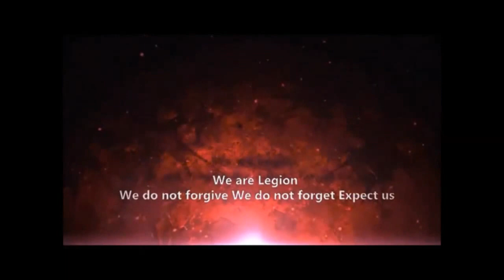300 - Hero In A Dream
Hello Everybody i made a new video,
i didnot make a youtube video for longtime cause of youtube law for copyrights
i hope it will not be  blocked, i really hope you will enjoy it, cause its super epic :D

Song-UseD=Ensiferum Hero in a dream
Movie-UseD=300

[i do not own 300 or ensiferum group i made this for fanmade and i dont get any money from this]